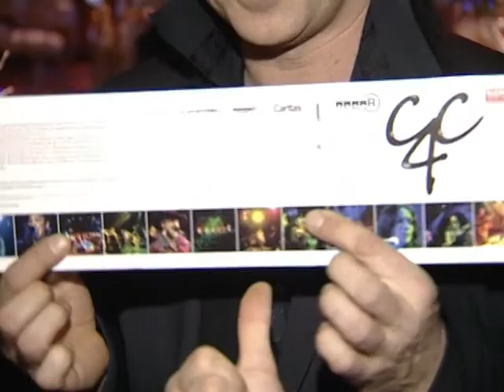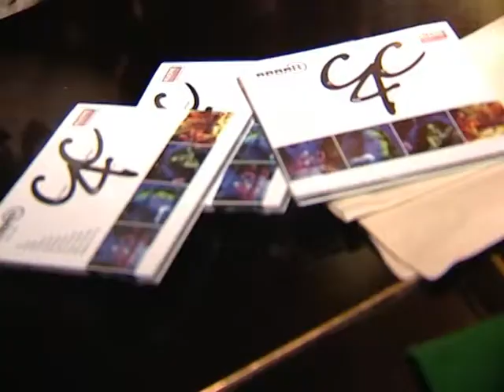C4C 09 CD Präsentation im Casino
Das Concert for Caritas C4C 2009 im Grazer Dom im Berg war ein voller Erfolg! 1.000 Besucher, 10.000 Euro Spenden, über 70 gespielte Live Titel, 12 Live Acts und eine Top Live CD des Events die sie bestellen können. Das C4C 2010 wird zwischen 15.10. und 15.11. stattfinden! Line up: 19:30 Cool Music Award 19:45 Luttenberger*Klug, 20:00 Klööhn, 20:30 Beggars Street Inn, 21:00 Leo Aberer, 21:40 Angry, Advocats, 22:30 Klimmstein, 23:10 Inez, 00:00 Rising Girl, 00:50 Shiver, 01:30 Millions of Dreads, 02:10 Stereo Season, 02:30 Purple Bluze - 04:00 Ende Das C4C ist eine Produktion von MMMMR für die Caritas